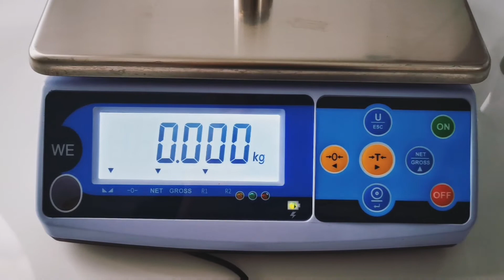WE OIML NTEP Certified Scale，NET Gross Function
Rugged ABS housing
Stainless steel pan 250x210mm
Bright LCD display with backlight
Rechargeable 6V battery
High accuracy of 1/3,000 – 1/30,000
Aluminum load cell supporter
Five operating keys
Counting function
Zero/Tare function
Accumulation function
Display speed adjust
Display brightness adjust
Auto power off
RS232 optional